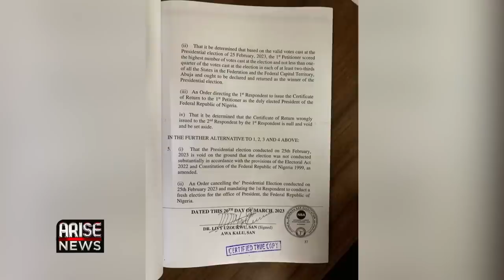Asiwaju Tinubu is No President-Elect, What he Holds is a Dud Certificate - Yusuf Datti Baba Ahmed